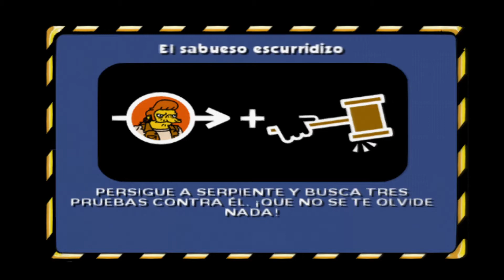The Simpsons Hit & Run. #6. Misiones "Lisa" (2/2). (100%)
¡¡¡Ey gente!!!

Aquí vamos con la parte 6, y en esta parte vamos a terminar con las misiones de Lisa. En el vídeo de hoy haremos un total de 3 misiones.

En la próxima parte comenzaremos el nivel de "Marge".

¡Espero que os guste! ¡Vamos con ello! ;D